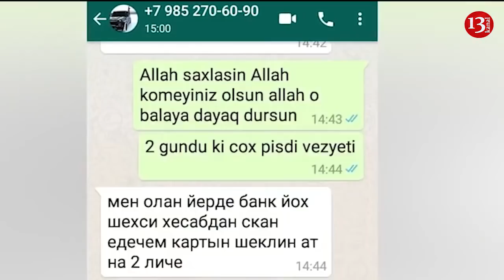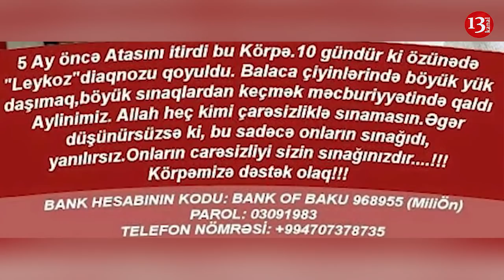"Yardım edəcəm" deyib, leykoz xəstəsi olan balacanın bank hesabındakı pulları oğurladı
Rahilə Dadaşovanın 3 yaşlı qızı Aylin Dadaşova leukos xəstəliyindən əziyyət çəkir. Atası olmadığı üçün azyaşlının adına hesab açılıb və 5 min manat pul yığılıb. 5 gün öncə Moskvadan bir şəxsə azyaşlıya lazım olan bütün köməyi edəcəyini deyib. Lakin bütün pulları kartdan çıxarıb.